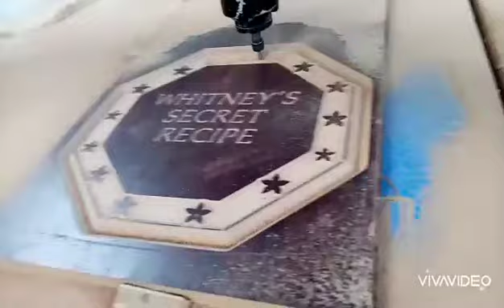How to make a cutting board in 2min..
More